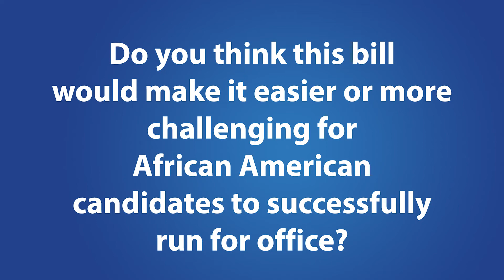House Bill 1493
We asked leaders in the African American community to share their thoughts on Representative Clemons’ HB 1493, a preemption of Alachua County’s voter approved Home-Rule Charter.